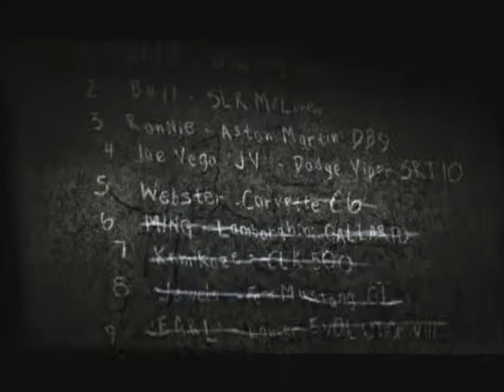THELECASPET'S LET'S PLAY NEED FOR SPEED MOST WANTED PART 2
So jetzt geht  es weiter. Ich mache da die Rennen und dann wird noch mein Auto weg genommen. Also was tun? Ich kaufe mir ein neuen und steige auf der Blacklist auf.